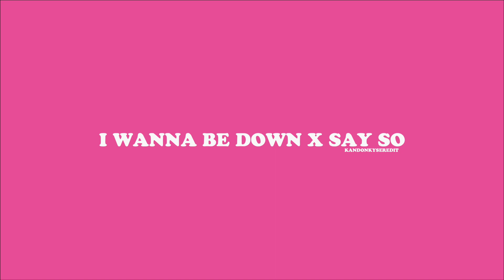BRANDY - I WANNA BE DOWN X DOJA CAT - SAY SO (kandonkyseredit)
Brandy - I Wanna Be Down